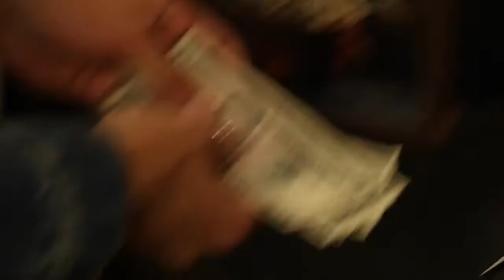Steven Danner - Rollin' Hills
The Long Awaited Project from the wonderful talent Steven Danner is now finished. I hope you enjoy.